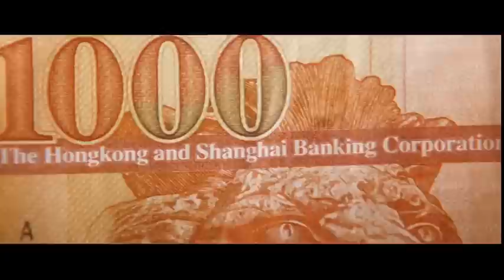徐克《鐵三角》開頭 - 未刪剪足本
電影《鐵三角》的徐克拍攝部分, 原本埋下不少伏線, 但當中一些伏線, 卻被後期的導演林嶺東與杜琪峯忽略. 結果, 電影正式上畫前, 徐克拍攝部分被刪改了不少.  當中較明顯的分別, 是完全刪剪了孫紅雷和他的女兒(楊淇 飾)的支線, 開頭排序也有所不同.

可幸的, 是法國DVD包含此電影的康城參展足本; 徐克拍攝部分的未刪改版本, 也因此重見天日.   (此影片只包含頭數分鐘片段)